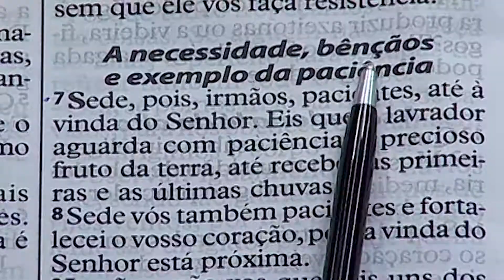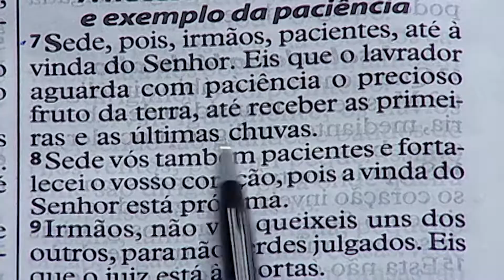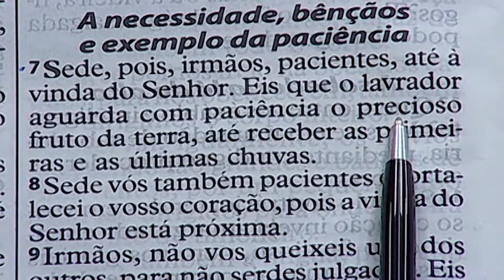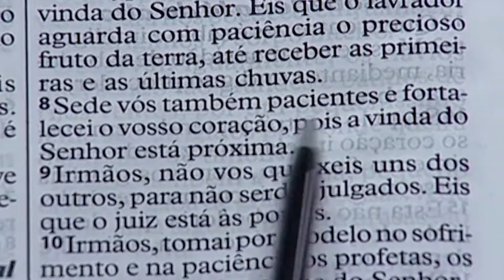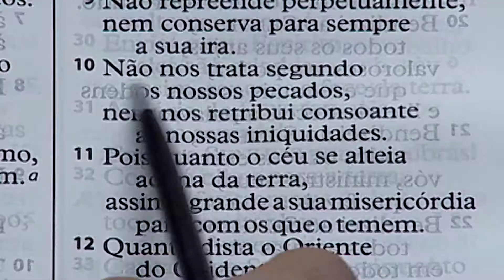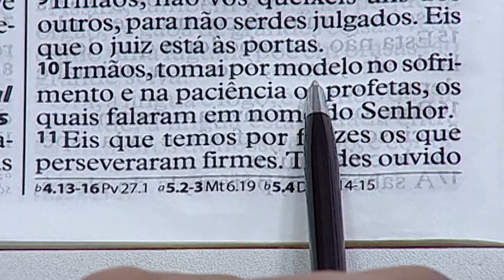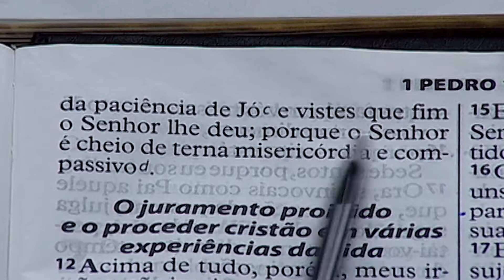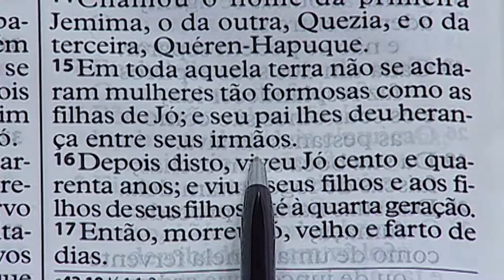Palavra - BP Jorge Pinheiro Brás 07H 23/05/17